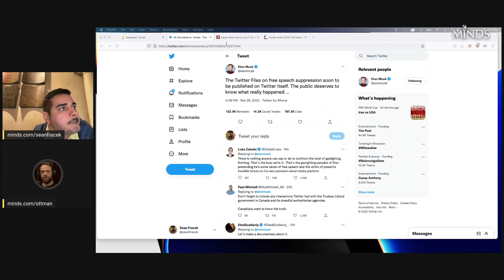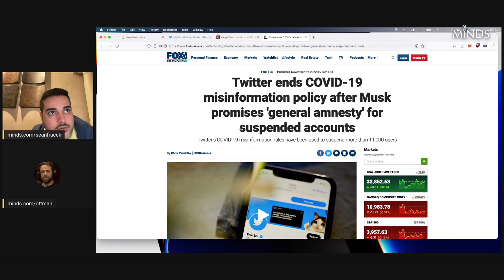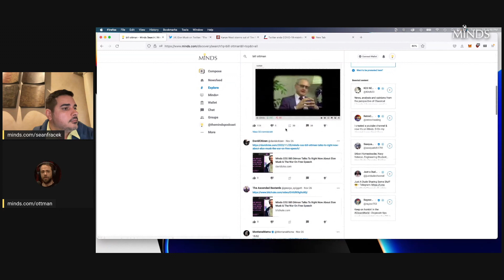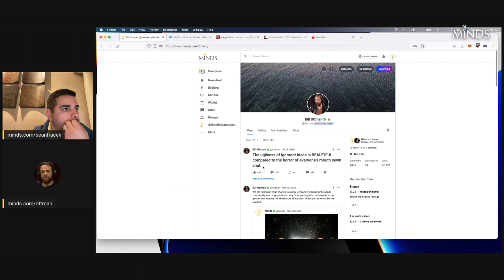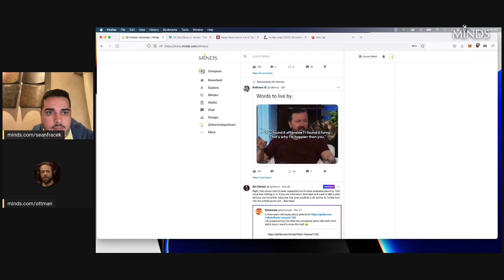E17: Elon To Release Twitter Files, Ends Covid Policy, Kanye Quits Timcast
Since the Minds team is already having these kinds of conversations everyday we decided to start recording them and sharing with the community. Today @Bill & @seanfracek discuss Elon publicly releasing past Twitter censorship, And Kanye West walks off of Tim Pool's show after 27 minutes.

Support your favorite content creators by sending them a Supermind!